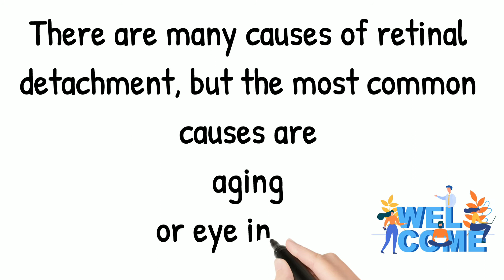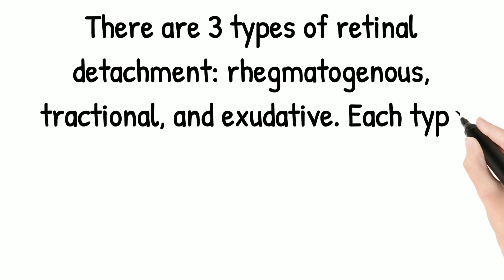Common Causes of Retinal Detachment and it's classification